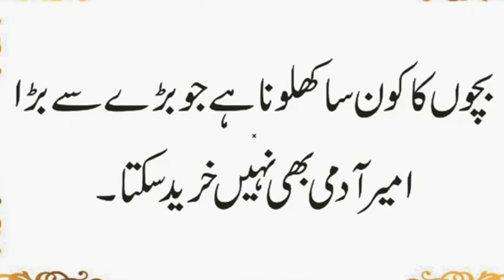Kis ka Passport Marne Ke Baad Bana | Asmani Bijli Ki Power Kitni Hai | Ainak Wala Kam | Urdu & Hindi